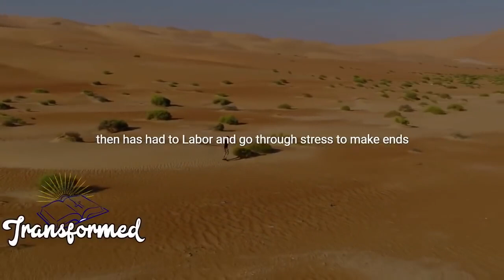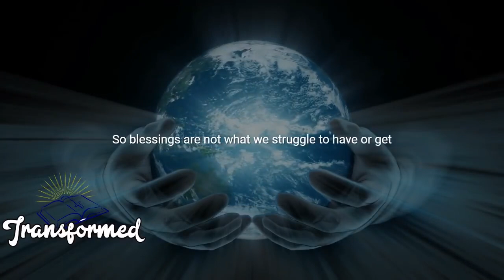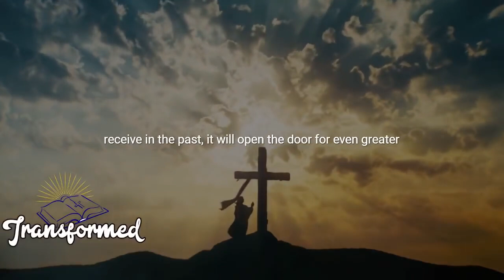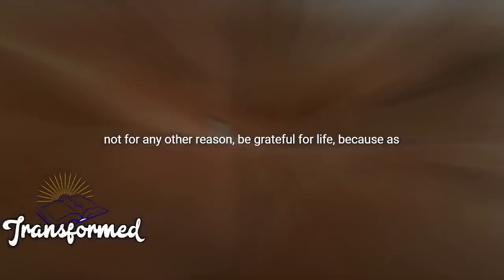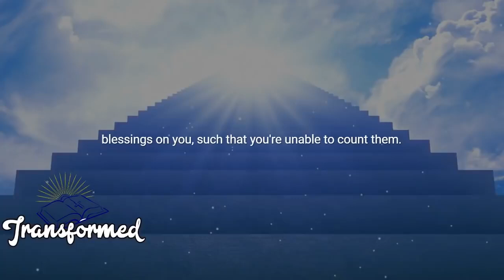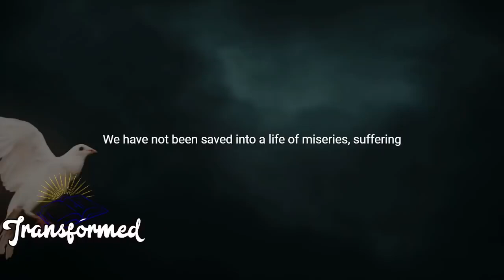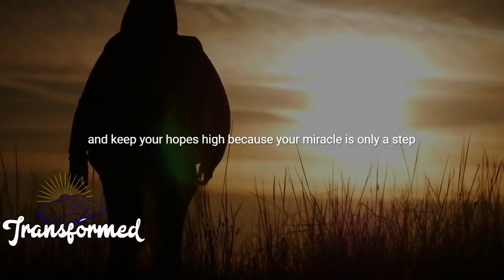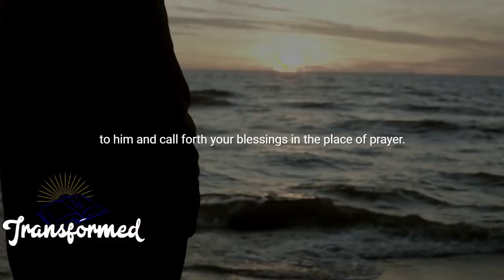Blessings are about to overwhelm you Like you Never Expected-Inspirational Video